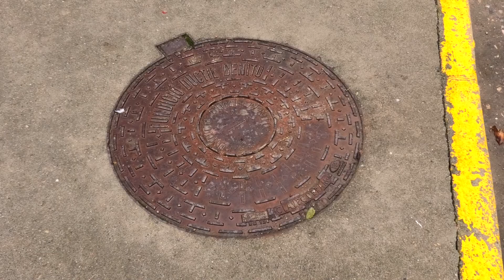La Paeria de Balaguer licitarà properament el projecte d'arranjament del carrer Barcelona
La Paeria de Balaguer traurà properament a licitació el projecte d'arranjament del carrer Barcelona, que compta amb un pressupost de 611.000 euros dels quals prop de 400.000 seran subvencionats per la Diputació de Lleida. El projecte contempla la millora de la via en el tram comprès entre la plaça de la Sardana i el carrer Almatà.

Segons ha explicat el paer en cap, Jordi Ignasi Vidal, amb tota probabilitat el projecte sortirà a licitació la setmana que ve després que la Paeria ja ha obtingut la confirmació d'una nova subvenció per part de la Diputació. Inicialment, el projecte es va decidir dividir en dues fases (la primera entre la plaça de la Sardana i el carrer Tarragona i la segona entre el carrer Tarragona i el carrer Almatà) per optar així a més línies de subvencions. La subvenció de la primera estava confirmada des de fa temps i ara el govern municipal sap que pot comptar amb una segona ajuda per finançar aquests treballs, amb la qual cosa es podrà licitar i executar tota l'obra en el seu conjunt. Ho ha detallat Jordi Ignasi Vidal, que diu que no hagués tingut cap sentit que fessin l'obra dues empreses diferents.

Els treballs consistiran en la substitució de les diferents xarxes d'aigua, clavegueram i gas. També es canviarà la il·luminació, s'habilitarà la recollida d'aigües pluvials que en aquella zona no n'hi ha, es renovarà la pavimentació i l'arbrat i es milloraran les voreres, que s'eixamplaran, amb la qual cosa s'eliminarà un dels costats d'aparcaments actuals.

El projecte global ascendeix a 611.000 euros dels la Paeria n'assumirà gairebé 227.000. Els 384.000 restants seran subvencionats.